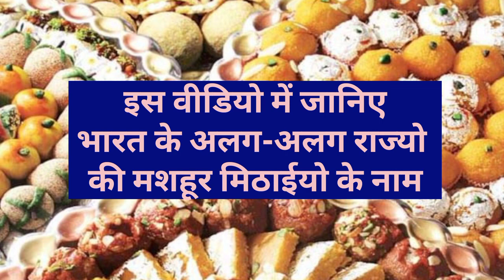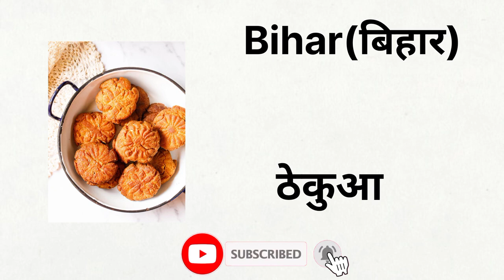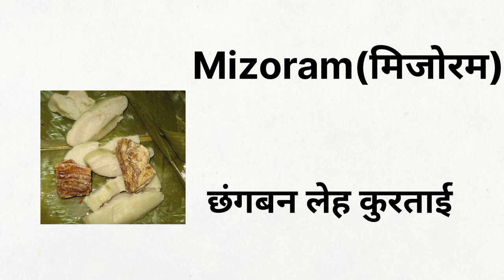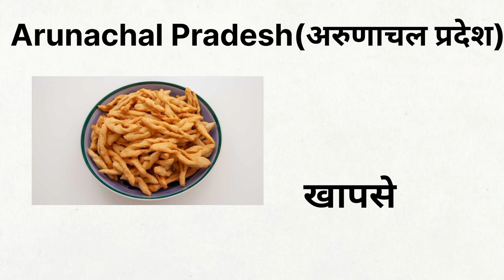Sweets from Different States of India | 29 States and their Traditional Sweets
Sweets from Different States of India | 29 States and their Traditional Sweets (INDIA)
Indian Desserts Name | Indian Desserts Name with pictures | All Indian Sweets Name | मिठाइयों के नाम
Indian 28 States Popular Sweets # State Wise Special Sweets [Official Video]
29 Famous food from 29 States l 29 राज्यों से 29 प्रसिद्ध मिठाइयाँ l 29 States famous Sweets

29 Delicious Desserts From 29 States Of India
1. Andhra Pradesh:- Pootharekulu Kunda
2. Arunachal Pradesh:- Khapse
3. Assam:- Assorted Pitha
4. Bihar:- Thekua
5. Chhattisgarh:- Dehrori
6. Goa:- Bebinca
7. Gujarat:- Basundi
8. Haryana:- Aloo ka halwa
9. Himachal Pradesh:- Dabbroo
10. Jammu and Kashmir:- Shufta
11. Jharkhand:- Malpua
12. Karnataka:- Mysore Pak
13.  Kerala:- Vettu Cake (Deep fried Sweet Cakes)
14. Madhya Pradesh:- Mawa Bati
15. Maharashtra:- Puran Poli
16. Manipur:- Madhurjan Thongba
17. Meghalaya:- Pukhlein
18. Mizoram:- Koat Pitha
19. Nagaland:- Nap Naang
20. Odisha:- Chenna Poda
21. Punjab:- Badaam Kheer
22. Rajasthan:- Malai Ghewar
23. Sikkim:- Sael Roti
24. Tamil Nadu:- Pal Poli
25. Telangana:- Boorelu
26. Tripura:- Awan Bangwi
27. Uttar Pradesh:- Malaiyo
28. Uttarakhand:- Bal Mithai
29. West Bengal:- Mishti Doi

Credits:- Pictures are downloaded from Google and especially from:-
 1. Freepik.com
 2. Google.com

सभी को हमारे इस चैनल मे Eduction के सारे  Solution  मिल जाएंगे  तथा *Exam की तैयारी के लिए भी आप लोगो को  Video मिल जायेगा* तो आप लोग जरूर हमारे इस चैनल को  Subscribe करना न भूले ताकि आप लोग हमारे सारे   New Video  के  Notification  मिल सके ।